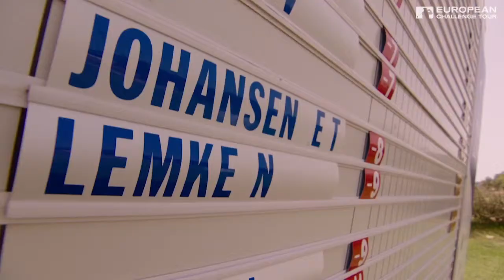2018 Italian Challenge presented by Cashback World full highlights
Watch the tournament highlights of the 2018 Italian Challenge presented by Cashback World, where Sebastian Soderberg secured a memorable victory at Is Molas Resort, Sardinia, Italy.